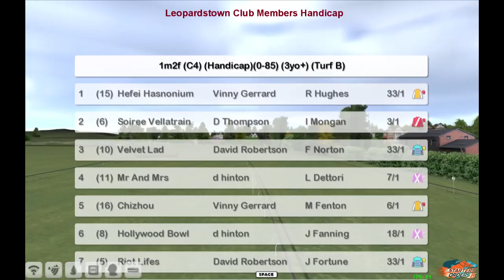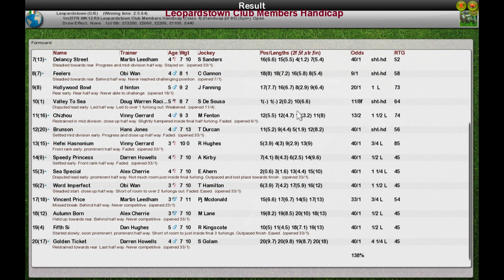FR WK12 R9 Leopardstown Club Members Handicap